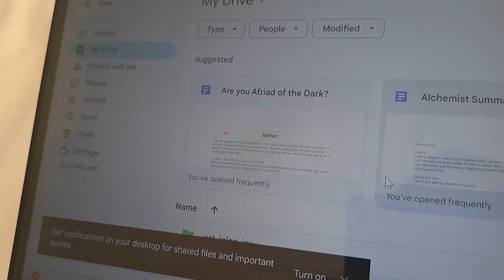Life in Bali: Mila (14 years old) day in her life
Lets join Mila (14 years old) on what her day looks like in Bali, Indonesia